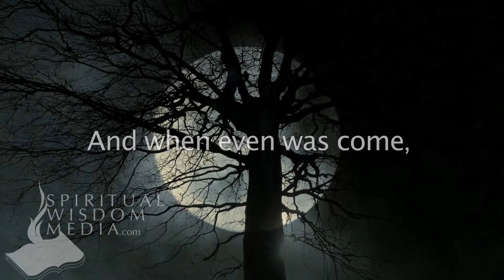Mark 11:19 - And when even was come, he went out of the city - Bible Verses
Here's the text used:

11:19 And when even was come, he went out of the city.